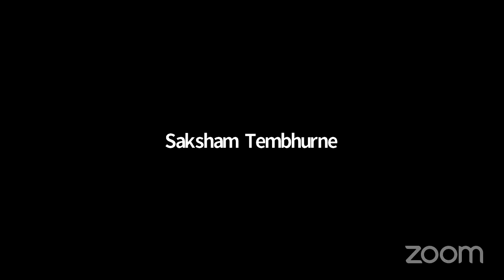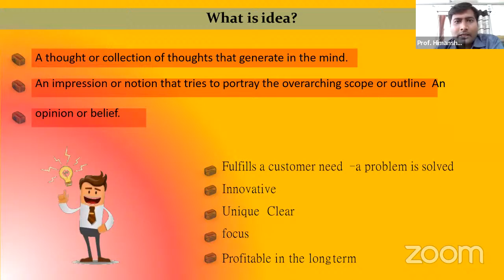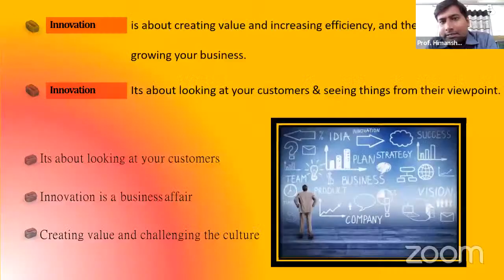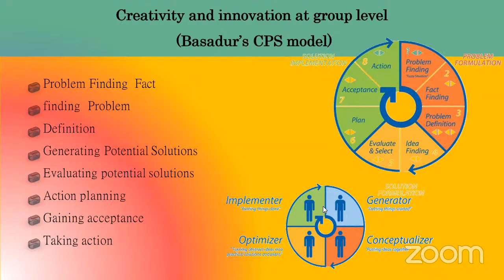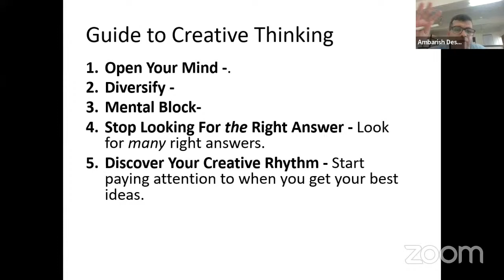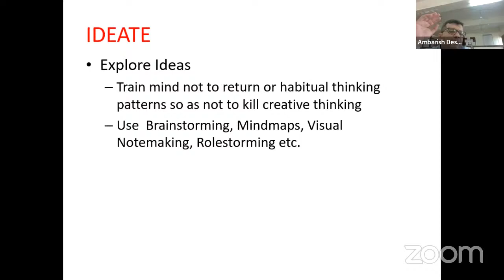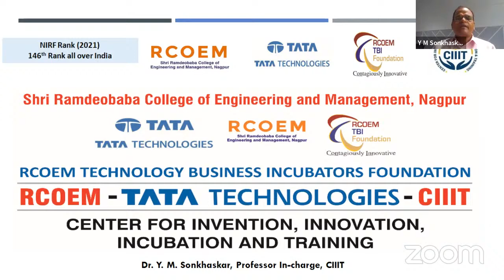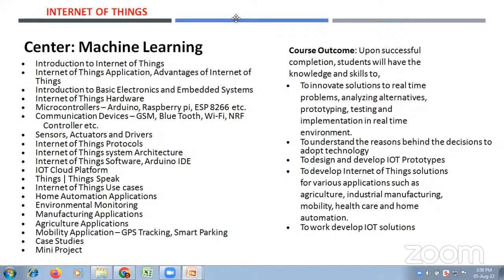IIC Impact Lecture Series